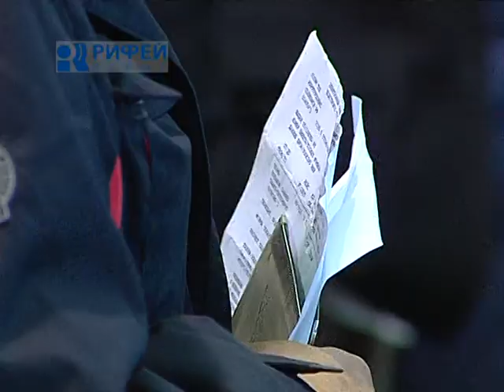Рубрика Деловые Новости 21 02 2014